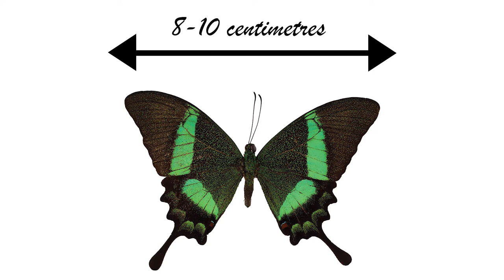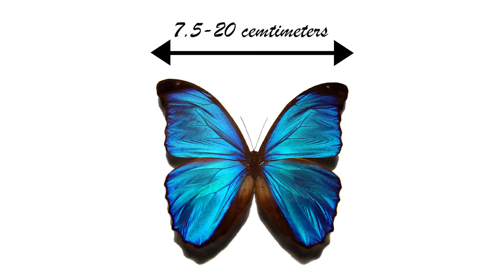The Most Beautiful Butterflies in the World(2022)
Welcome to Animal Verse In this video you will find about top 10 most beautiful butterflies in the world. Want to know more about the world’s most beautiful butterflies? Here are 10 most beautiful butterflies that you can see in the wild. Let’s take a closer look at some of the most beautiful butterflies in the world. These are quite special because there are about 17,500 species of butterflies on the planet. Most Beautiful Butterflies are insects that are part of the order “Lepidoptera.” These colorful-winged creatures make up the entire super family “Papilionoidea” and have been flying around on the planet for at least 56 million years according to discovered fossils.